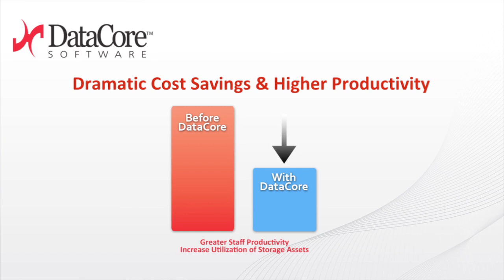Software-defined storage in action at Maimonides Medical Center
DataCore Software Customer Testimonial: Maimonides Medical Center

DataCore Software interviews Gabriel Sandu and Walter Fahey of Maimonides Medical Center about why they chose DataCore SANsymphony-V as their software-defined storage solution.

Full Transcript:

 IT Challenges:

• 24 x 7x 365 Critical patient care
• No window for planned downtime
• Clustered data centers split between 2 sites
• Apps require tiered storage from multiple suppliers

6500 employees

Walter Fahey, Senior Vice President & CIO, Maimonides Medical Center

"At Maimonides we don't have the luxury of downtime. We provide care 24 hours a day, 7 days a week. It's critical to our patients that their lives be in the best hands possible and we need to provide the best service possible. That's why we use DataCore.

We've split our data centers, we cluster our servers and this way we can provide maintenance on one side and not effect or impact the applications."

Gabriel Sandu, CTO, Maimonides Medical Center

"For instance, we had a power outage in one data center one time and our patients and clinical staff didn't even notice. The other data center was up and DataCore was managing the storage and we did not have any downtime.
If DataCore was not in the picture we would definitely need to hire more people to maintain the storage and buy more equipment and this would mean millions of dollars that we did not have to spend.  Our storage growth is in terms of petabytes. And the drivers are regulatory compliance and the adoption of new applications. SANsymphony allows us to purchase a significantly lesser amount of storage.

We decided to purchase our storage systems from multiple vendors because this gives us negotiating power. and DataCore allows us to manage all these discrete systems from different vendors seamlessly and without compatibility issues."
The performance benefits of using DataCore caching software is very valuable. This allows us to use mid-range storage instead of enterprise grade which is more expensive."

"We've been working with DataCore since 2001 and what kept this partnership so strong is that they allow us to have the latest storage technology without the need of replacing hardware, and their support has been outstanding.

My advice to my colleagues is not to be afraid to use software defined storage.  Don't think your it processes are too critical to adopt storage virtualization. We've been running all our storage like this for over 10 years."

 "In working with DataCore, we find them as a very good partner. They provide the service that we need, they're always available 24 by 7. In the event of an emergency we have the contacts, we get their support that we require and we're able to maintain our uptime at 100 percent."